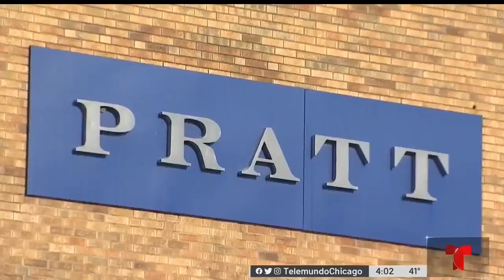TELEMUNDO: Henry Pratt 4th Year Anniversary